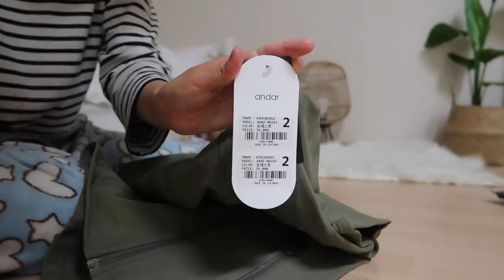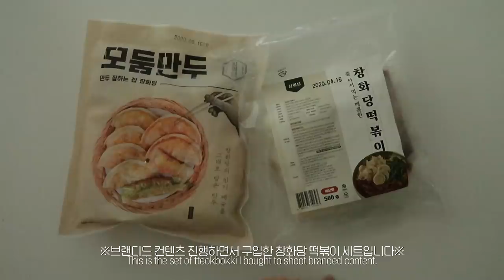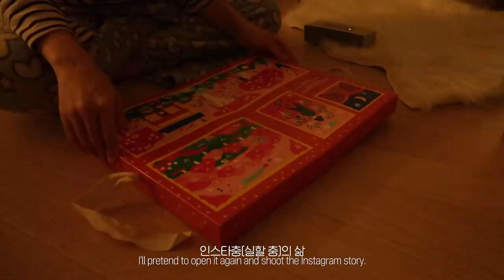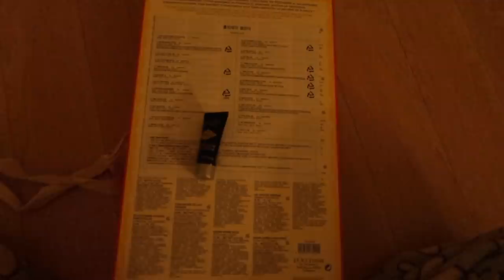ENG)12월 1일 vlog / 브이로그마스 대실패. 어드벤트 캘린더 언박싱. 망알 카메라... 감안 안도...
안녕하세요. 이번 영상은 브이로그마스에 도전했다 망한... 12월 1일 일상 브이로그입니다. 브이로그마스 하시는 선생님덜 존경...합니다...🥺 개인적인 사정으로 1일 이후로 영상을 제대로 찍지 못했어요. 그래서 이렇게 짧은 브이로그로 찾아오게 됐습니다😭 다시 열심히 브이로그 찍어서 다음 브이로그로 또 찾아올게요! 그럼 행복한 12월 보내시길 바라요🧤

📩 business mail
📹 camera
Canon G7x mark 2, iPhone XS
🖥 edit